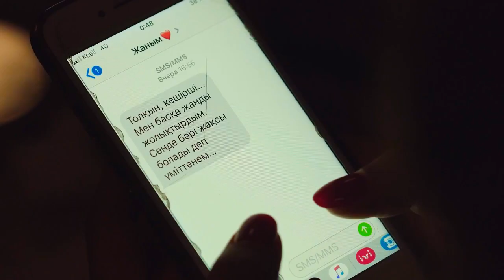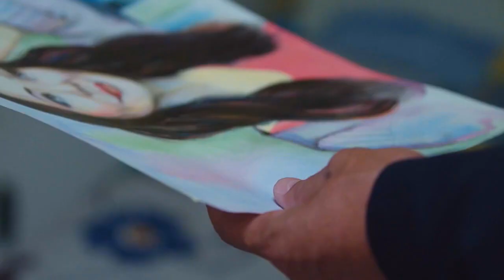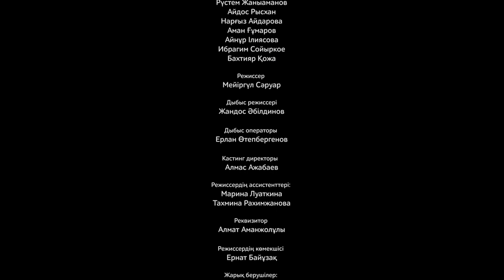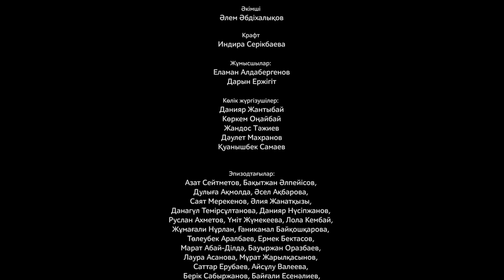Асель Акбарова. "Ғазиз жүрек" телехикаясы. 7-бөлім